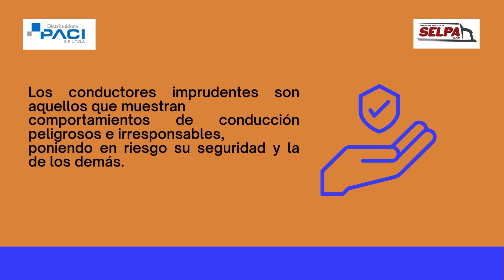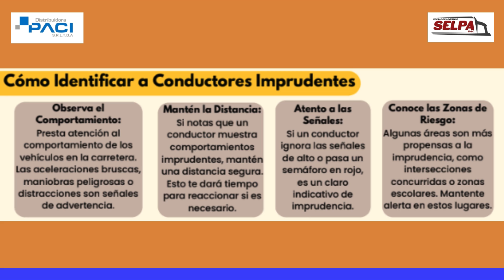IDENTIFICANDO CONDUCTORES IMPRUDENTES